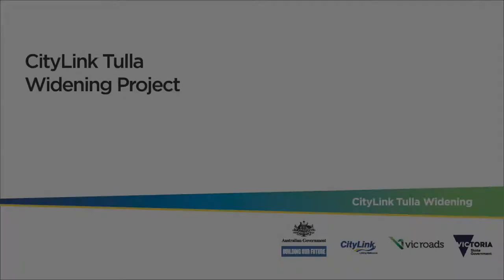Demolition time lapse video of the M80 Melbourne freeway bridge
Watch the demolition of the English Street bridge on the M80 in Melbourne. The short video includes timelapse, slo-mo and video. The bridge was demolished and rebuilt in 23 days.